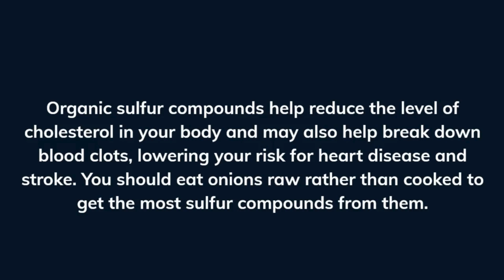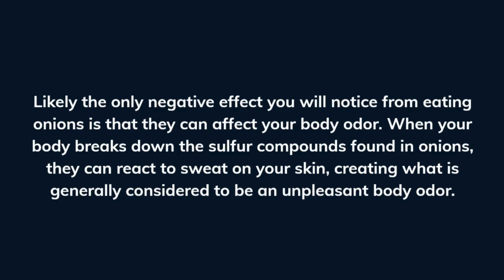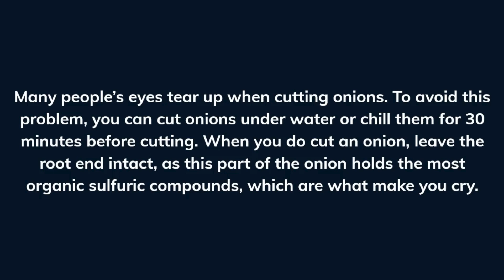THIS Happens When You Eat ONIONS Every Day AFTER 50.